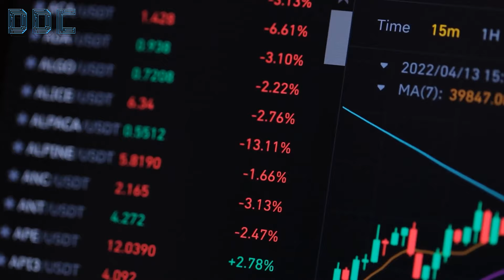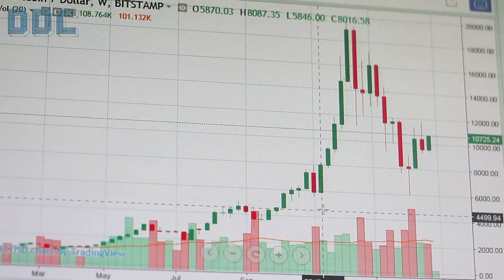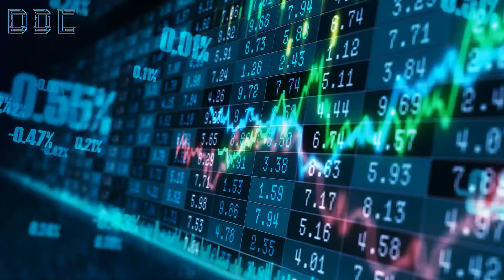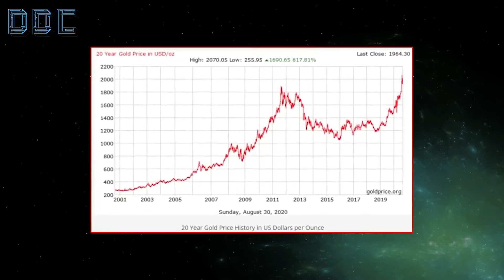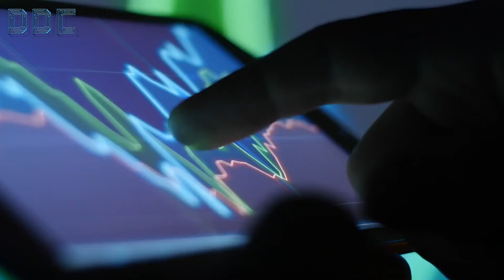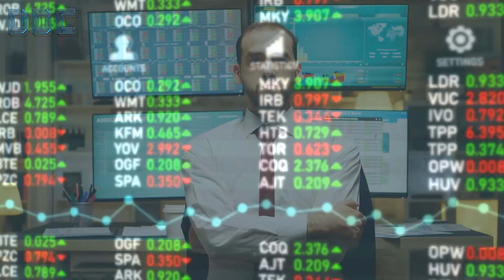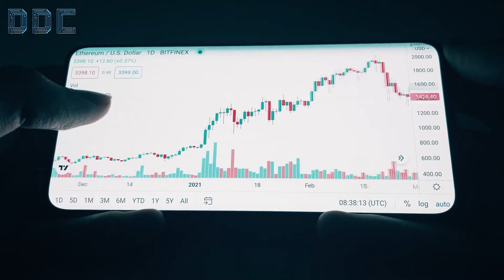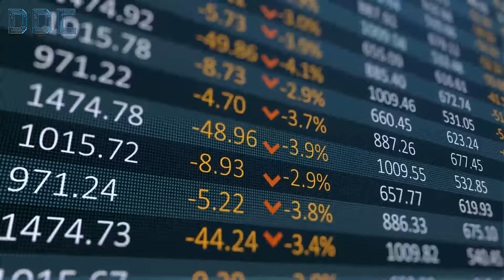Chamath Palihapitiya Gambling MASSIVE On Bitcoin In 2024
Chamath Palihapitiya Palihapitiya is an extremely successful entrepreneur and investor.So much so, he’s a billionaire.

Not only was he an early senior executive at Facebook, he’s had huge success as an investor. Some of his best early investments include:- Slack, Palantir, Virgin Galactic, the golden Golden State Warriors and of course, Bitcoin.

In his latest podcast, Chamath revealed that he thinks the biggest trend of 2024 will be Bitcoin.Chamath was an extremely early investor into Bitcoin. He was introduced to Bitcoin in 2012 by 2 friends.

At one point, between the 3 of them, Chamath claims they owned 5% of the total Bitcoin supply. (For reference, Michael Saylor owns 0.901%)Chamath’s average buy price? Close to $100 dollars.

In his latest podcast, Chamath explains why2024 is the most important year for Bitcoin since it was created.

He believes 2024 is the year that Bitcoin truly sees mainstream adoption.

Chamath also predicts Bitcoin will be integrated into traditional finance by the end of the year. Chamath is at the forefront of technology and artificial intelligence innovation.

Yet even so, he still believes Bitcoin is going to be the biggest trend of 2024.

Everyone is beginning to pay attention to Bitcoin.

In this video, we’ll be looking at why Chamath had such high convction on Bitcoin from so early, first with a clip of him from 2012 on why He’s so bullish on Bitcoin.

And his reasoning back in 2012, is even more relevant today.

Then, make sure to stick around to the end of the video where Chamath explains why he believes bitcoin is going to $100,000 dollars, before eventually hitting $1 million dollars at some point in the next 20 years.